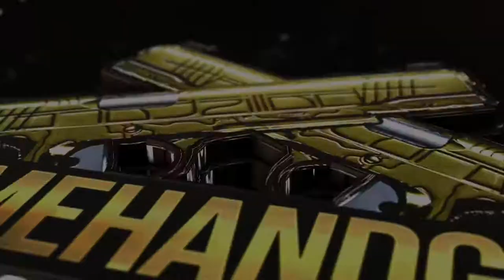Cold War: Pistol Only trolling like ErasableNinja 🥷 | Clutch Moments + Ninja Defuses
Have you had a ninja defuse against 4 players? Watch how I stealth I was in this Call of Duty: Pistols Only game on how to consistently engage with the Meta weapons of Cold War, which you’ll see in this video!

➡️ In this game, I went 16-4 playing HC Search & Destroy on Apocalypse! I pulled some sick one-shot kills and clutches against half the enemy team! Fun times!

🔥 Do you want to run with me:
1. Add me on Activision (ID: JustMeHandguns 4468147)

💬 Which kill was your favorite in this match? Tell me all about it in the comments!

I play Call of Duty with pretty much Pistols only! Videos will include -- Pistol class setups (for those who want to also run Pistols Only) Montages, Best Plays, Stealth/Troll Plays, and much more.
Basically, everything centered around using Pistols only in my gameplays.

➡️ Everyone can get a few sick killstreaks here and there with the most OP guns, but can you actually do it with a pistol? Here, you’ll find full game recaps, blueprint reviews, and guides as well as the infamous pistol only clutch montages 🔥

I hope you go and try out pistol-only yourself and feel how rewarding those 1 shot kills are.